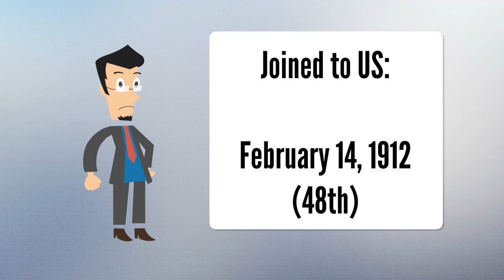Arizona | US State | Basic Information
Arizona is a state in the Southwestern United States. It is the 6th-largest and the 14th-most-populous of the 50 states. Its capital and largest city is Phoenix. Arizona is part of the Four Corners region with Utah to the north, Colorado to the northeast, and New Mexico to the east; its other neighboring states are Nevada to the northwest, California to the west and the Mexican states of Sonora and Baja California to the south and southwest.Arizona is the 48th state and last of the contiguous states to be admitted to the Union, achieving statehood on February 14, 1912. Historically part of the territory of Alta California in New Spain, it became part of independent Mexico in 1821. After being defeated in the Mexican–American War, Mexico ceded much of this territory to the United States in 1848. The southernmost portion of the state was acquired in 1853 through the Gadsden Purchase.

Southern Arizona is known for its desert climate, with very hot summers and mild winters. Northern Arizona features forests of pine, Douglas fir, and spruce trees; the Colorado Plateau; mountain ranges (such as the San Francisco Mountains); as well as large, deep canyons, with much more moderate summer temperatures and significant winter snowfalls. There are ski resorts in the areas of Flagstaff, Sunrise, and Tucson. In addition to the internationally known Grand Canyon National Park, which is one of the world's seven natural wonders, there are several national forests, national parks, and national monuments.